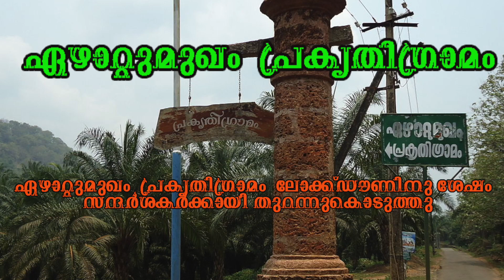Ezhattumugham, Kerala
Ezhattumugham is a rural village in the Ernakulam district of Kerala, south India

Thanks again..